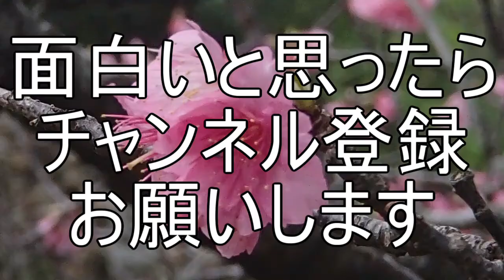【沖縄定点動画】沖縄の桜 ２０１８ ＃００５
沖縄の桜の状況を動画にしています。
私が投稿した動画の最新５本です

OLYMPUS デジカメ用バッテリーLi-50B互換バッテリー2個と互換充電器の3点セットを買ってみた NO.025 【開封動画】

他のｙｏｕｔｕｂｅチャンネルもよろしく

私が住んでいる沖縄での出来事や自然や動物の動画を投稿しています。

息子に算数や国語を教えていく中で作成した動画を投稿しています。

私の趣味の一つゲームのプレイ動画を投稿しています。

食レポや料理の動画を投稿しています。